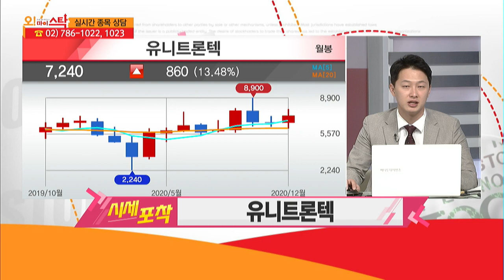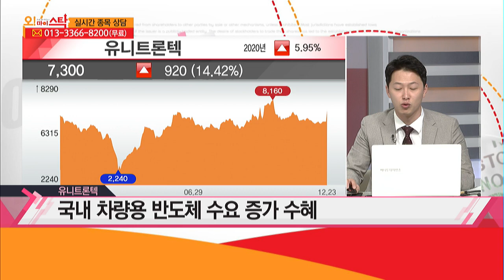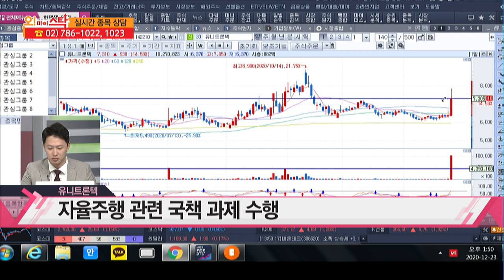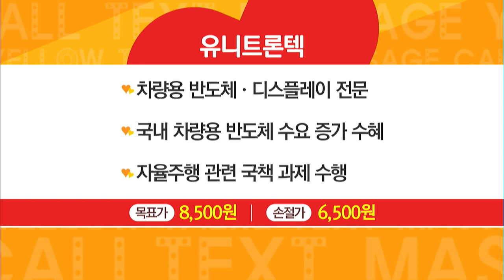[집중! 시세포착!] 유니트론텍, 자율주행 국책 과제 수행...차량용 반도체 수요 기대! / 머니투데이방송 (증시, 증권)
12/23 오! 마이 스탁

* 시세포착 종목 '유니트론텍'
- 차량용 반도체·디스플레이 전문
- 국내 차량용 반도체 수요 증가 수혜
- 자율주행 관련 국책 과제 수행